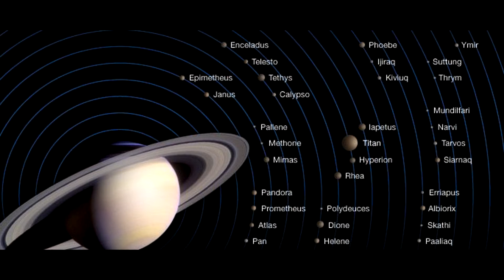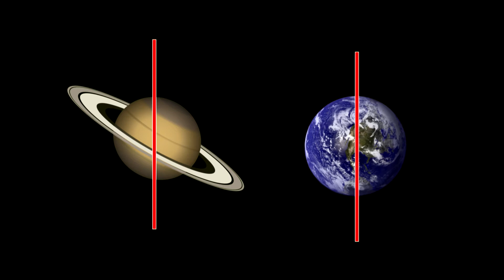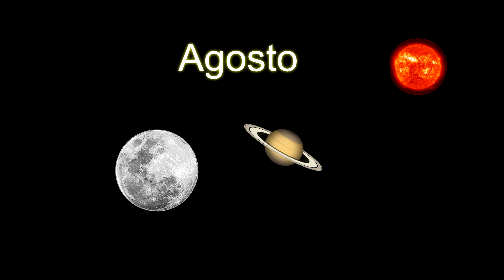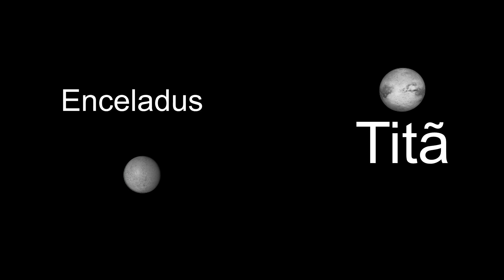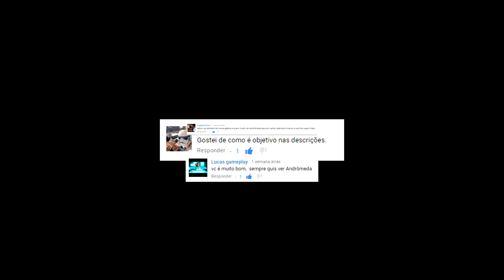Veja Saturno em 2017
Saturno já está visível a partir de maio de 2017 e neste vídeo mostro algumas de suas principais características e como observar o planeta ao longo do ano.

Tweeter: @etoredeziro